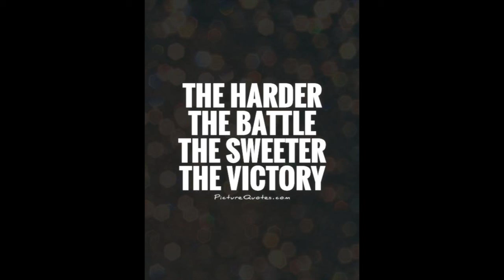Ops Hantar Pulang Pelajar UMK (Zon Utara)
Win the battle
Win the war..

Ops Hantar Pulang Pelajar ke Zon Utara.